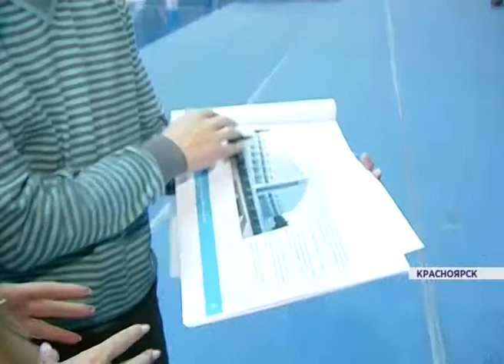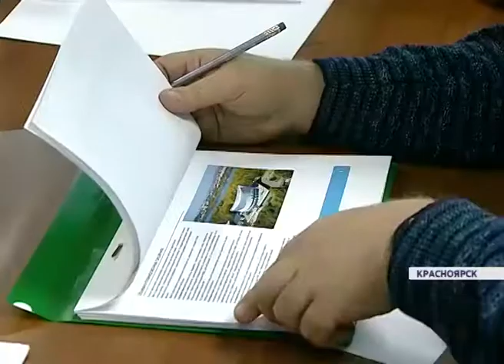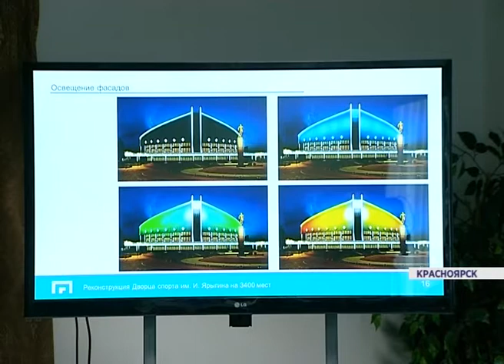Реконструкция ДС имени И. Ярыгина (Новости 19.11.15)